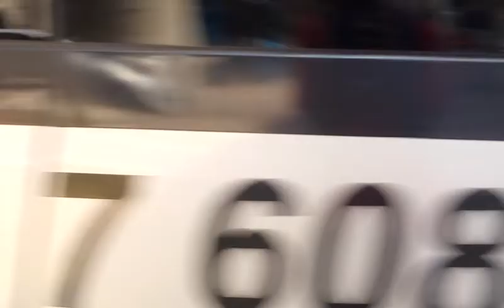Movimentação De Ônibus Na Avenida Engenheiro Luís Carlos Berrini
Local: Água Espraiada